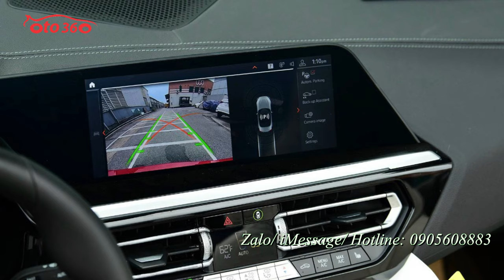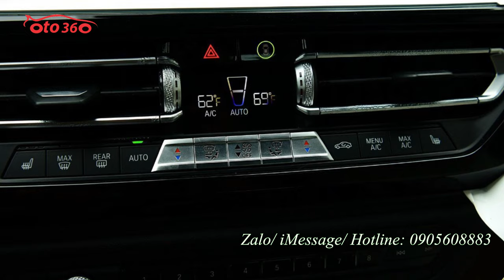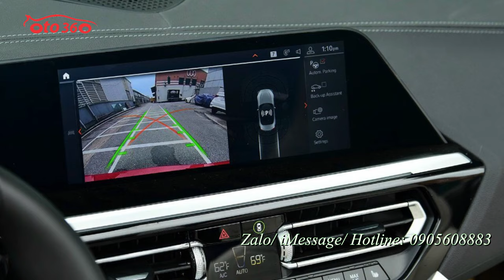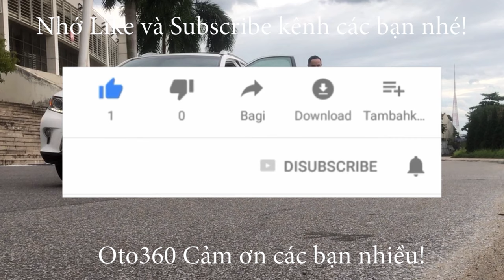Xe thể thao mui trần cá tính dành cho các Hot girl BMW Z4 SDrive30i M Sport 2021 mới 100%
BMW Z4 sDrive30i 2021

BMW Z4 sử dụng động cơ 4 xi-lanh thẳng hàng dung tích 2.0 lít tăng áp (B48) có công suất tối đa 258 mã lực và mô-men xoắn cực đại 400 Nm. Sức mạnh được truyền xuống cầu sau (RWD) thông qua hộp số tự động 8 cấp (ZF). Nhờ đó, chiếc mui trần cỡ nhỏ nhà BMW có thể tăng tốc từ 0-100 km/giờ trong 5,4 giây trước khi đạt tốc độ tối đa 250 km/giờ.

BMW Z4 được coi là dòng xe “chơi” tại Việt Nam khi có kích thước nhỏ, khoang cabin chỉ bố trí 2 chỗ ngồi, trong khi giá bán lên tới hàng tỷ đồng. Xe dài 4.324 mm, rộng 1.864 mm và cao 1.304 mm, trục cơ sở 2.470 mm. Cấu trúc động cơ đặt trước và dẫn động cầu sau cho phép Z4 thế hệ mới đạt tỷ lệ phân bổ khối lượng trước/sau ở mức 50/50 hoàn hảo.